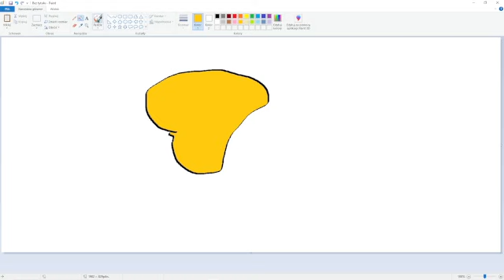specjal na 3 suby